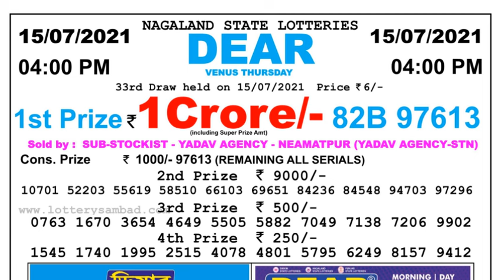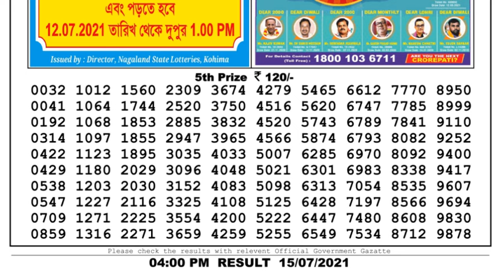Lottery Sambad Lottery Live 4pm 15.07.21 Nagaland Lottery Live